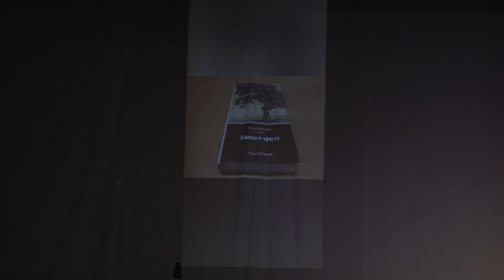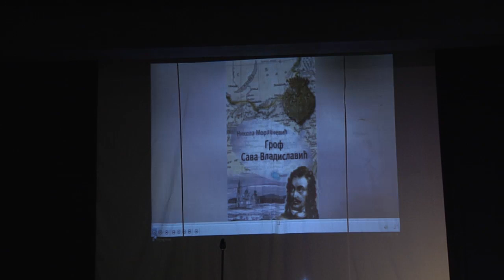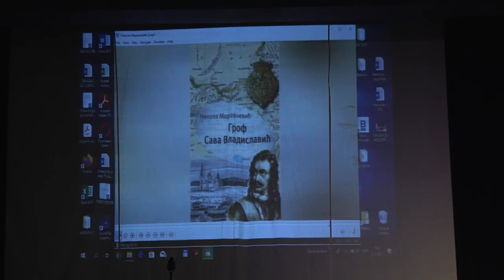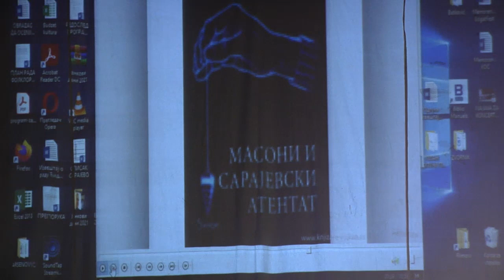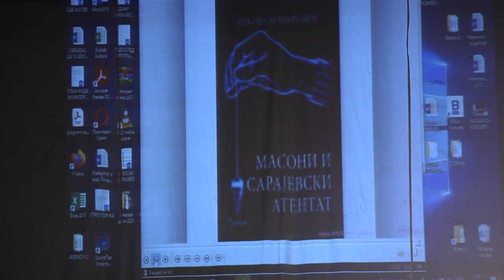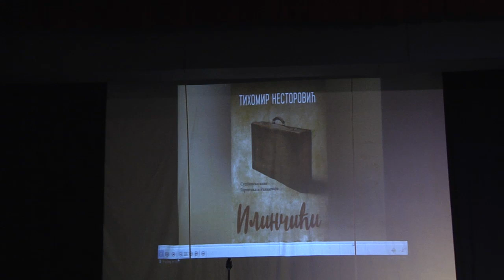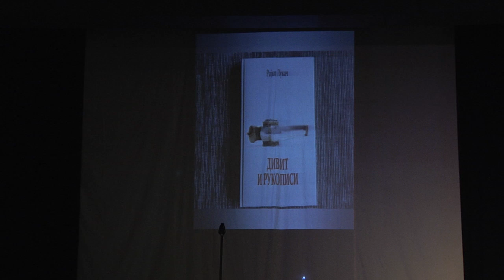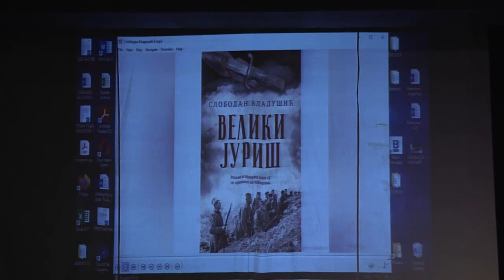Дани Јанка Веселиновића 2021.започели вечерас у Богатићу